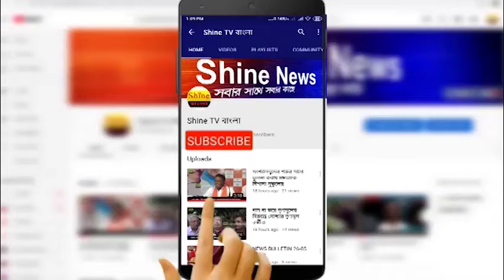সাজুরমোড় এলাকা থেকে ২ লক্ষ টাকার জান নোট সহ ১ জন কে গ্রেপ্তার